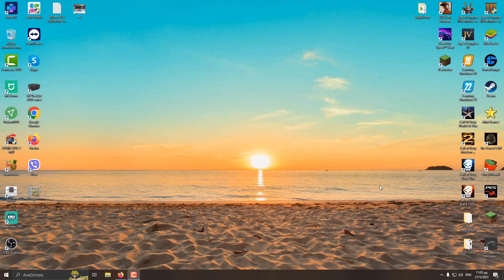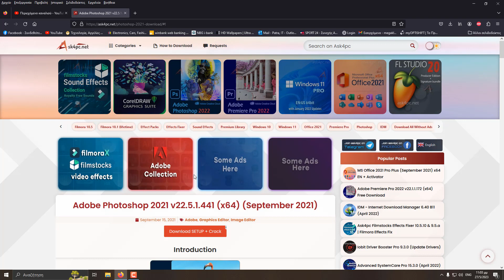Βίντεο 925 Σελίδα Με Δωρεάν Προγράμματα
Ευχαριστώ ! ❤
Χαρακτηριστικά Υπολογιστή :
Λειτουργικό Σύστημα : Windows 10 64Bit.
Επεξεργαστής : AMD Ryzen 5 3600 @ 3,60 Ghz
Μνήμη Ram : G.Skill RipjawsV 16GB DDR4-3200MHz
Κάρτα Γραφικών : Gigabyte GeForce GTX 1660 Super 6GB Gaming OC
Τροφοδοτικό :Corsair CV650
Μητρική : MSI B450 Tomahawk Max
Κουτί :Supercase Predator
Ανεμιστηράκια Χ4 : Deepcool CF 120 Set 120mm
Περιφερειακά  Υπολογιστή :
Οθόνη : Dell 24 - E2418HN
Webcam : Logitech HD Pro Webcam C920
Πληκτρολόγιο : Logitech G213 Prodigy
Ποντίκι : Logitech G102 Prodigy
Ηχεία : Logitech Z333 2.1
Ακουστικά : Razer Kraken X 7.1